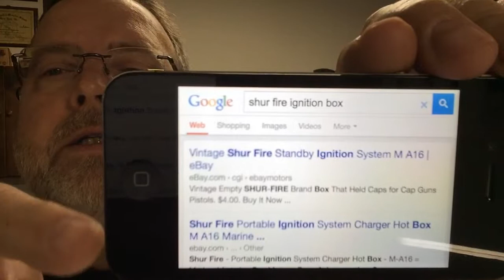The Curmudgeon Chronicles...A follow up video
As you've come to expect on this channel.

As always...